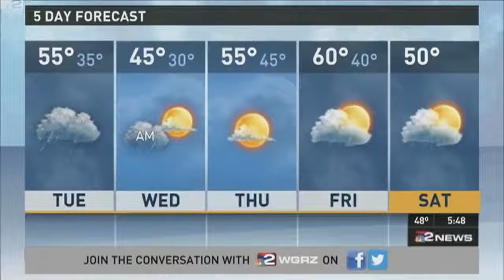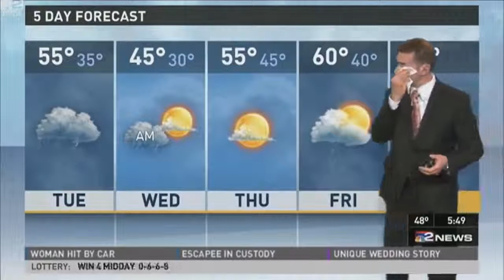Funny Videos Try Not To Laugh Challenge Funny Pranks Funny Bloopers Funny Fails - Trending Cultures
Funny Videos Try Not To Laugh Challenge Funny Pranks Funny Bloopers Funny Fails

Trending Cultures is one of the top blogging websites in India. Here you can find the latest trends and news in different categories globally.

Follow us on all the leading social networks to be updated with viral and latest content in every segment. Content displayed here is for humor and knowledge.

You can read the latest news from every corner of the world, technology blogs and interesting facts, entertainment stuff and videos, health tips and remedies, how to guides on various topics, lifestyle and fashion trends, grooming and relationship tips and much more.